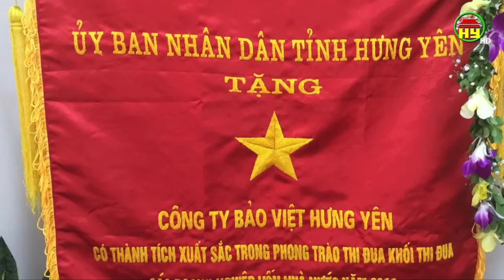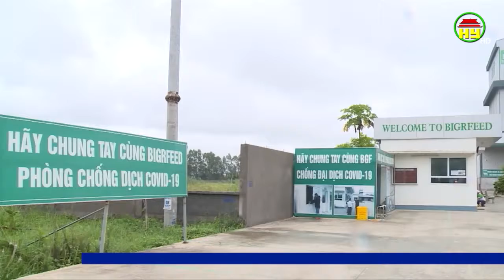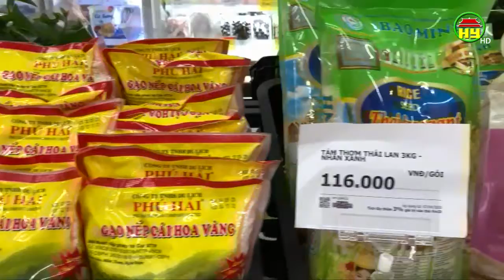Các doanh nghiệp ứng phó với dịch Covid-19